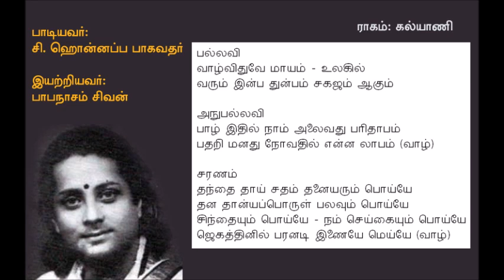Bhaktha Kalathi 1945 Vazhvidhuve Maayam C Honnappa Bhagavathar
"வாழ்விதுவே மாயம்"
ராகம்: கல்யாணி
பாடியவர்: சி. ஹொன்னப்ப பாகவதர்
இசை: ஜி. ராமநாதன்
இயற்றியவர்: பாபநாசம் சிவன்
திரைப்படம்: பக்த காளத்தி (1945)